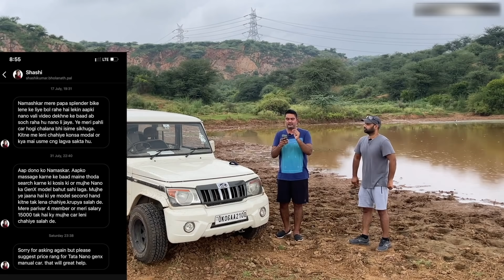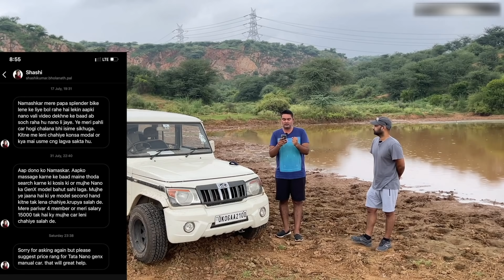Best car for Highway in 15 lakh - QnA | DDS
Social